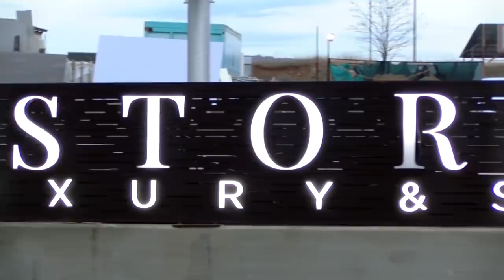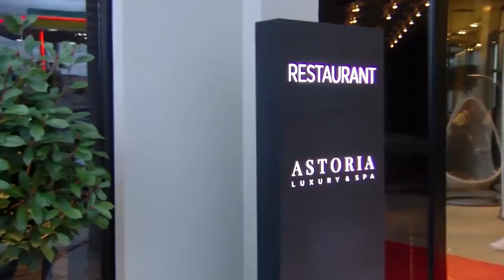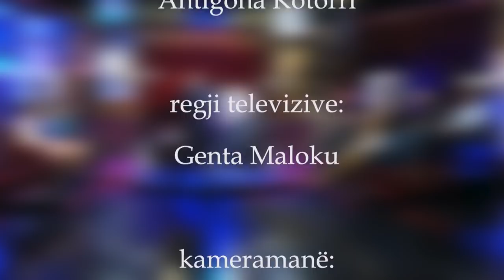Erza ka djale, rroken Lulzimi e Eldorado, zgjedhet Kryeministri i It's My Love 11